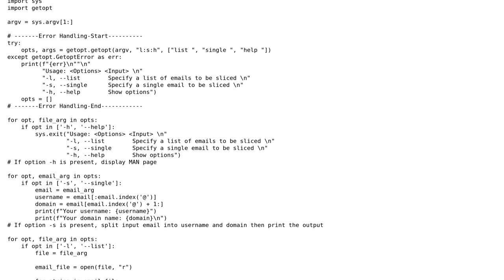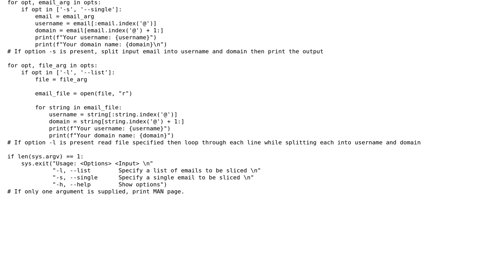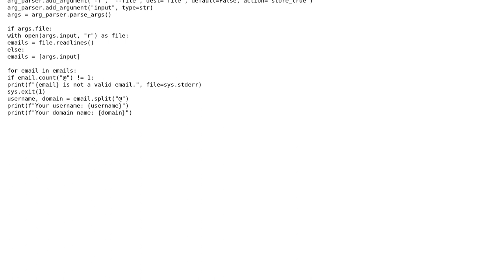Code Review: Separate an email address into its username and domain name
With thanks & praise to God, and with thanks to the many people who have made this project possible! | Content (except music & images) licensed under CC BY-SA | Music | Images & others | With thanks to user Mohamed Tawous user Mast user Andreas T and the Stack Exchange Network Trademarks are property of their respective owners. You are responsible for your own actions.